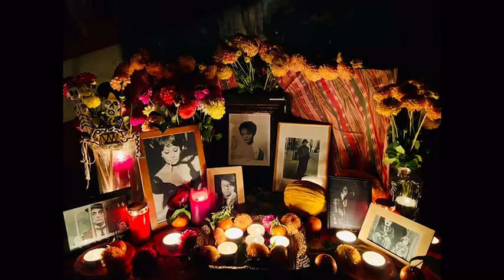Hallows Eve 2020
Halloween, Zircus Swing Event. The spooky night directly before Stuttgart went into stricter Corona lockdown measures. We had our last Hurrah, Waldheim Wangen, Schembergers in Stuttgart. There sits a giant circus tent hidden in the hilly vineyards. Nothing but magic was possible that night... Papermoon Swing Combo. with guests, Sascha Kommer on the Celesta, Adi Sorg with her celestial voice, and cotton candy coiffed bassist Herdplatten Herbert... all worth looking up. Okay...see you on the otherside, Folks.